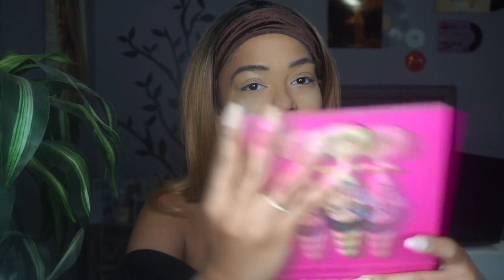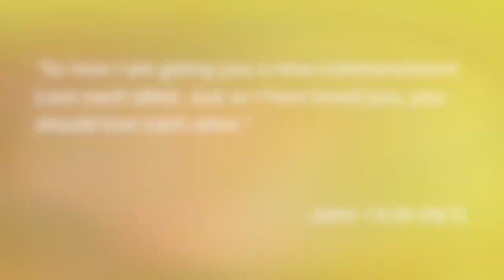THE B.O.M.B CHALLENGE | FULL FACE OF BLACK OWNDED MAKEUP BRANDS 🤎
HI LOVES!!! I hope you guys enjoyed this video! What did u guys think? Im so happy I got to do this video. I cant wait to discover more black owned brands not only in makeup, but in fashion as well.
Let me know of some of your favorite black owned brands down below! 🤎🤎
RESOURCES TO HELP DOWN BELOW:
Mental Health:
- “The Safe Place” App
Products Used:
- Ancient Cosmetics Jojoba Oil
- UOMA beauty Foundation
- Juvia’s Place “I Am Magic” Concealer
- Juvia’s Place “The Nubian mini” AND “  The Masquerade mini”
- Fenty Beauty Mascara
- Beauty Bakerie Setting Powder (Yellow)
- Beauty Bakerie “The Neapolitan Bar”
- Fenty beauty Gloss Bomb “FU$$Y”
- MakeupShayla x Colourpop Lippie Pencil “BFF 4”

Music: R & B Drums : Prod. By K. Money (IG: @kymani_561)